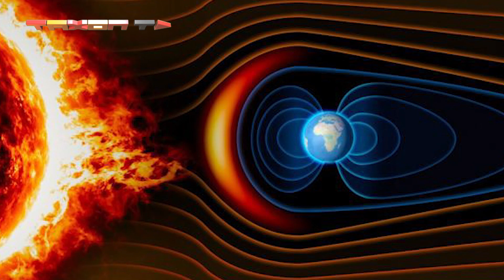آیا ممکن است زمین واقعاً تخت باشد؟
بررسی فرضیه گرد بودن یا تخت بودن زمین

ما توی این ویدیو به این سوالات پاسخ میدیم:

آیا زمین تخته؟
آیا ممکنه زمین تخت باشه؟
زمین تخته یا گرد؟
آیا زمین گرده؟
آیا ممکنه زمین واقعا تخت باشه؟
زمین گرده یا تخت؟

وقتی بچه بودم اصلاً نمی‌تونستم ایده گرد بودن زمین رو قبول کنم. با خودم می‌گفتم مگه می‌شه؟ اگه زمین گرده، پس چرا ما از روش پایین نمی‌افتیم. به توپم نگاه می‌کردم و چیزای مختلف رو روی اون قرار می‌دادم، اما هر چی رو که روش می ذاشتم، همون لحظه سر می‌خورد و پایین می‌افتاد؛ به همین دلیل بیشتر مصمم می‌شدم که گرد بودن زمین رو قبول نکنم.
بگذریم که بعدها تونستم با درک دلایل علمی، بالاخره گرد بودن زمین رو قبول کنم.
اما جالبه بدونین که خیلیا هنوز هم با وجود پیشرفت علم و تکنولوژی، معتقدند که زمین گرد نیست و صافه!
اونا برای خودشون دلایل و سناریوهای جالبی دارن که شنیدنشون خالی از لطف نیست. اگه شما هم هنوز در مورد گرد بودن زمین شک دارین، بهتره با ما همراه بشین تا چند دقیقه‌ای پای صحبت‌های این افراد بشینیم، خدا رو چه دیدین، شاید نظر من و شما هم در مورد گرد بودن زمین عوض شد؛ هر چند بعید می‌دونم!
طرفداران ایده تخت بودن زمین از آنچه من و شما فکر می‌کنیم، بسیار بیشترند. چون یک نظرسنجی در ایالات متحده نشان داد که حداقل یک درصد آمریکایی‌ها چنین عقیده‌ای دارند. این افراد برای خود استدلال‌هایی دارند که هر چند به نظر خودشان درست است، اما همگی بر فرضیات غلط پایه‌گذاری شده‌اند.
سلام . به کانال تکسون تی وی خوش اومدین.
بیایید تا با هم ببینیم که اگر زمین تخت بود، چه اتفاقی برای آن رخ می‌داد؛ آیا ما می‌توانستیم همچنان مثل الان بر روی آن زندگی کنیم یا کلاً شکل زندگی ما تغییر می‌کرد.ولی قبلش ازتون می خوایم کانال رو سابسکرایب کنید و زنگوله رو هم روشن کنید تا اولین نفری باشین که ویدیوهای جدید مارو میبینه

در ابتدا از جاذبه زمین شروع می‌کنیم.
اگر زمین صاف و مسطح باشد، دیگر مثل الان نیروی گرانش در تمام قسمت‌های آن به طور یکنواخت توزیع نمی‌شود.
در این صورت به احتمال زیاد جرم زمین در مرکز آن بیشتر بود و در نتیجه نیروی جاذبه در مرکز آن قوی‌تر!
در این حالت آب دریاها و رودخانه‌ها به سمت مرکز زمین جریان پیدا می‌کرد و حتی درختان، کج شده و به سمت مرکز زمین رشد می‌کردند.
جالب اینجاست که حتی ماه هم به دلیل نبود نیروی جاذبه مرکزگرا، به دور زمین نمی‌گشت و حتی زمین هم نمی‌توانست به دور خورشید بگردد.
پس اگر زمین تخت بود، حداقل از دید نیروی جاذبه ما نمی‌توانستیم بر روی آن زندگی کنیم.

حال بیایید سراغ جو زمین برویم.
فرض کنیم زمین تخت است و دیگر گرد نیست، در آن صورت اتمسفر و جو زمین به شکل الان نبود، اتمسفر بسیار نازک‌تر بود و هوا به سمت مرکز زمین کشیده می‌شد.
در این صورت الگوهای آب و هوایی عجیبی زمین را در بر می‌گرفتند و تغییرات دمایی زمین وحشتناک می‌شد. حتی دیگر چیزی به نام تغییر فصول وجود نداشت و هر لحظه ممکن بود آب و هوایی جدید را شروع کنیم.
پس باز هم نشان دادیم که ایده تخت بودن زمین غلط است.

بیایید این ایده را از دید میدان مغناطیسی زمین مورد بررسی قرار دهیم.
میدان مغناطیسی زمین از چرخش هسته گرد آن ناشی می‌شود. اگر زمین گرد نبود، دیگر هسته‌ایی نداشت تا میدان مغناطیسی فعلی را به دور آن تولید کند. در این صورت تشعشعات خورشیدی بدون هیچ مانعی به زمین می‌رسیدند و ادامه حیات را بر روی کره زمین غیرممکن می‌کردند.
پس باز هم نشان دادیم که زمین برخلاف عقیده این افراد، گرد است و کسانی که دل به این باورهای عجیب خوش می‌کنند، شاید تحت تاثیر افرادی قرار گرفته‌اند که حداقل در فضای مجازی، به دنبال دست و پا کردن نامی برای خود هستند.
 به پایان این ویدیو رسیدیم. حالا شما به ما بگین.که چرا چرخش زمین رو احساس نمیکنیم خوشحال میشیم نظراتتون رو برامون کامنت کنید و اگه این ویدیو رو دوست داشتین لایک کنید. به دیگران هم معرفیش کنید. ممنون که با ما همراه بودین